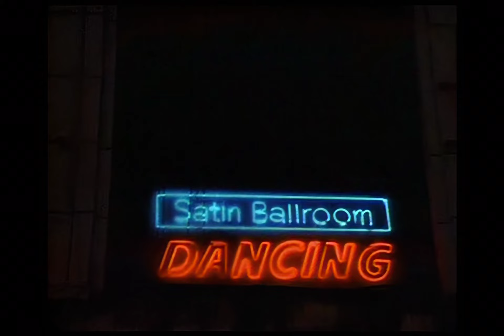Pat Benatar - Love Is A Battlefield (1080p A.I. Upscale)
Topaz v3.2.5